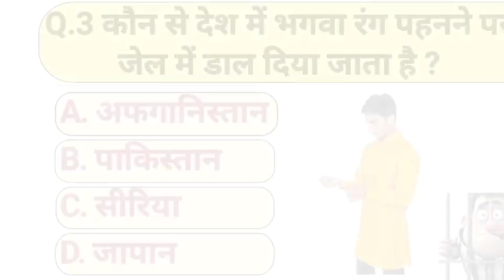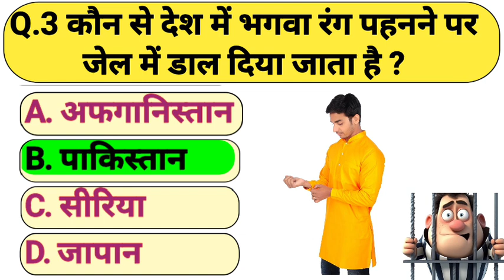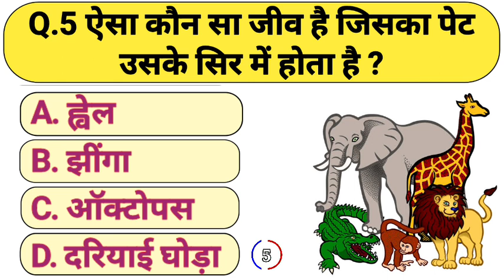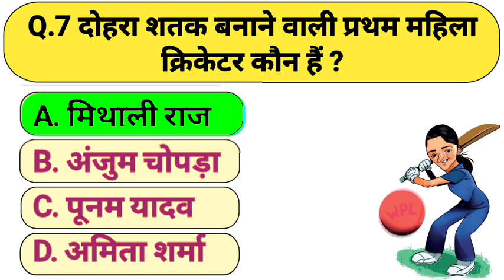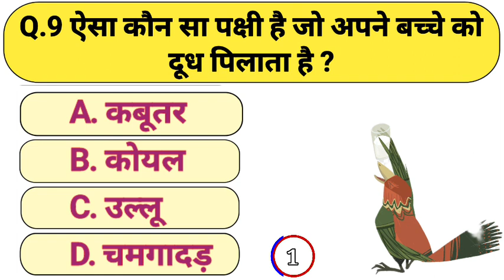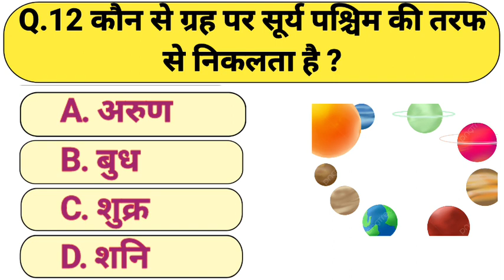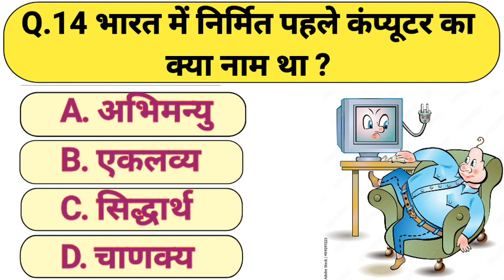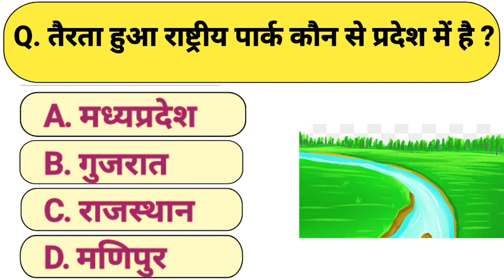Gk Questions And Answers || Gk Ke Sawal || Gk Quiz in Hindi || exam247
Gk Questions And Answers || Gk Ke Sawal || Gk Quiz in Hindi || Gk Questions || br gk study || Gk

सामान्य ज्ञान के महत्वपूर्ण प्रशन एक ही वीडियो में ।

🇮🇳. gk question

🇮🇳. gk

🇮🇳. gk questions

🇮🇳. gk education video

🇮🇳. gk hindi

🇮🇳. gk quiz

🇮🇳. gk study

🇮🇳. gk video

🇮🇳. question answer

🇮🇳. gk paheliyan

🇮🇳. hindi paheliyan

🇮🇳. paheliyan

🇮🇳.  BSTC gk

🇮🇳. Rajasthan gk

🇮🇳. mts gk

🇮🇳. ssc gk

🇮🇳. upsc gk

🇮🇳. interview ke Sawal

🇮🇳. ias gk

🇮🇳. exam247

🇮🇳. chandryan3 gk questions and answers

🇮🇳. chandryan3

🔻. general knowledge
🔻. important gk questions and answer for competitive exams
🔻. quiz test
🔻. br gk study
🔻. important gk
🔻. quiz test
🔻. competitive quiz
🔻. quiz questions
🔻. general knowledge questions
🔻. gk quiz
🔻. india gk
🔻. hindi gk
🔻. samanya gyan
🔻. gk questions
🔻. lucent gk
🔻. lucent gk
🔻. lucent geography
🔻. geography gk
🔻. lucent mcq